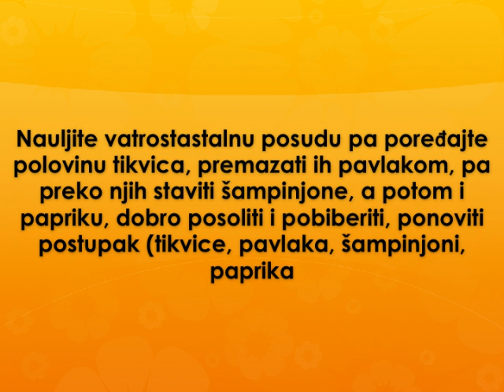Neobicna musaka Recept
recept za neobicnu musaku